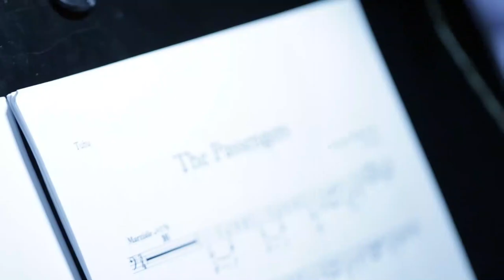Krzysztof Falkowski - The Passengers 2019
Kompozycja do czołówki z filmu "The Passengers" w reżyserii Mortena Tylduma z 2016 roku.

Koncert Muzyki Filmowej 2019
Wykonanie: Projektowa Orkiestra Symfoniczna aMuz
Dyrygent: Krzysztof Falkowski